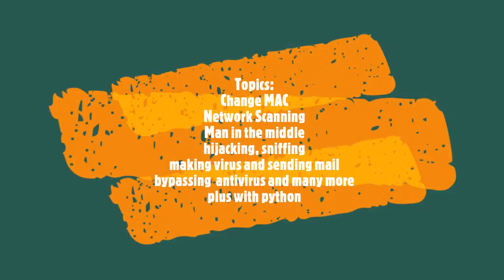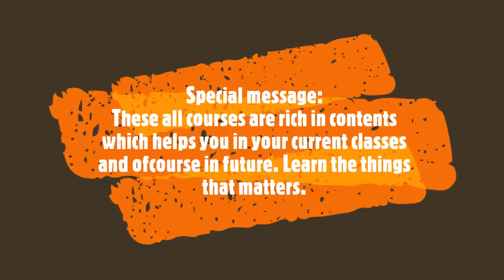Hacking and computer courses in Karkandhoo Nepalgun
Learn the things that matters